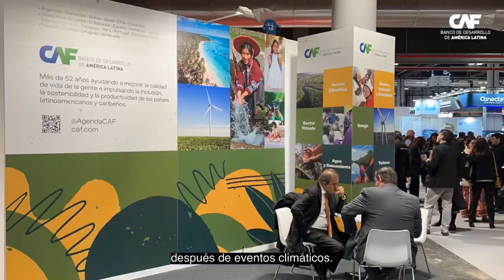"Debemos apoyar el turismo, el crecimiento y el desarrollo post pandemia" Stacy Richards-Kennedy